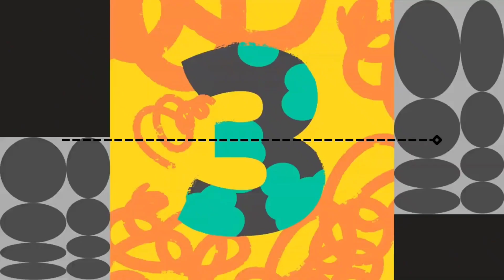Silent Partner - Space Walk (Premiere Countdown) (Canva) NEW 2021 LINE 3 END (DIAMOND 1) (NORMAL)